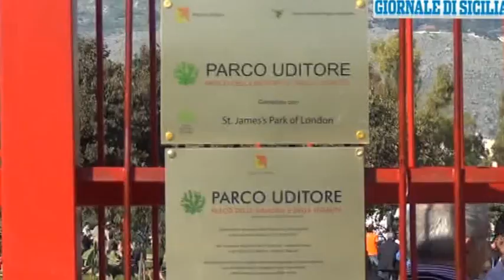Albero per carmela petrucci2.mpg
Un albero di ulivo è stato piantato nel parco Uditore di Palermo in memoria di Carmela Petrucci, la ragazza uccisa lo scorso 19 ottobre dal fidanzato della sorella Lucia. In mattinata in occasione della cerimonia tra gli altri erano presenti il prefetto Umberto Postiglione, il sindaco Luoluca Orlando, i neo assessori regionali Lucia Borsellino e Nelli Scilabra e la conduttrice Serena Dandini. Presente anche l'intera famiglia Petrucci. Momenti di commozione hanno accompagnato l'intera commemorazione per ricordare il tragico omicidio che ha sconvolto la città di Palermo (Il servizio di Silvia Iacono)